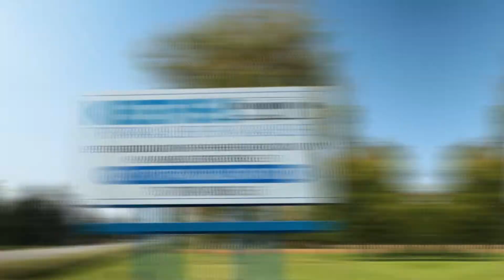2017 Keystone Sprinter 357FWLFT - Highlight Video